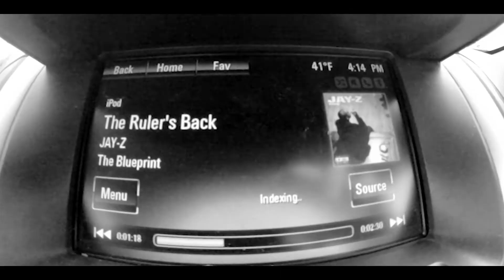Sophisticated Adult - Serious Accident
Shot at The Raven by
Lee Willams
Oli Quinn